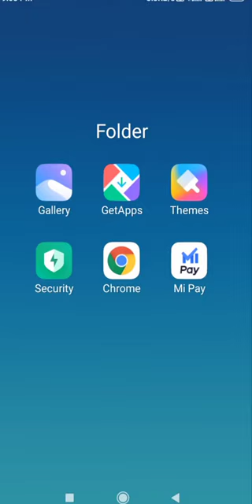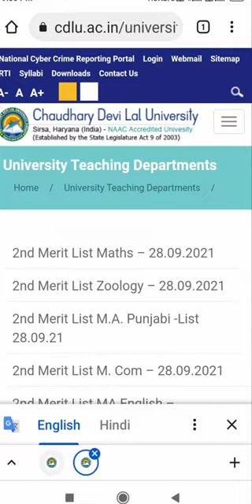Merit List – Chaudhary Devi Lal University, Sirsa Haryana - CDLU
Postgraduate Programmes: 2n Counseling 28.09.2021 Fee deposit upto 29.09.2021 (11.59 PM)
Physical Counseling 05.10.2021 upto 12:00 noon; Fee deposit on the same day upto 11:59 p.m. (Online) Commencement of classes 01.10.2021